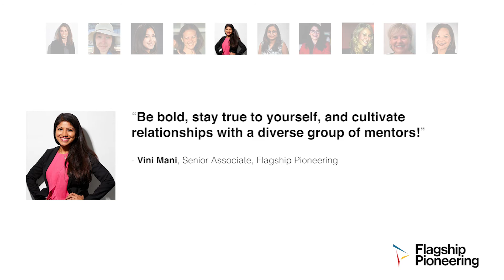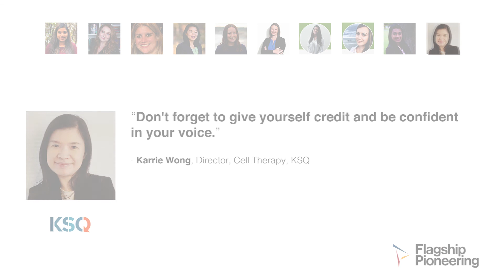Advice to Women and Girls Pursuing a Career in STEM: Be bold.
Women across Flagship Pioneering's ecosystem of companies share their advice for women pursuing a career in STEM on the occasion of International Day of Women and Girls in Science 2022.

About Flagship Pioneering:
Flagship Pioneering conceives, creates, resources, and develops first-in-category bioplatform companies to transform human health and sustainability. Since its launch in 2000, the firm has, through its Flagship Labs unit, applied its unique hypothesis-driven innovation process to originate and foster more than 100 scientific ventures. The current Flagship ecosystem comprises 42 transformative companies, including Axcella Health (NASDAQ: AXLA), Codiak BioSciences (NASDAQ: CDAK) Denali Therapeutics (NASDAQ: DNLI), Evelo Biosciences (NASDAQ: EVLO), Foghorn Therapeutics (NASDAQ: FHTX), Indigo Ag, Kaleido Biosciences (NASDAQ: KLDO), Moderna (NASDAQ: MRNA), Omega Therapeutics (NASDAQ: OMGA), Rubius Therapeutics (NASDAQ: RUBY), Sana Biotechnology (NASDAQ: SANA), Seres Therapeutics (NASDAQ: MCRB), and Sigilon Therapeutics (NASDAQ: SGTX).